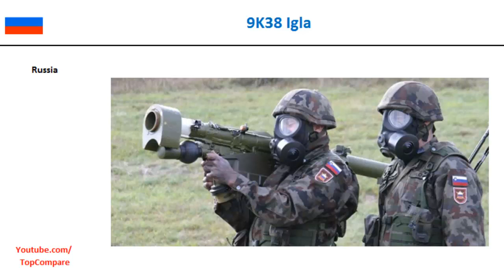9K38 Igla, portable surface to air missiles Full Specs Comparison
9K38 Igla, portable surface to air missiles Full Specs Comparison : The 9K38 Igla (Russian: Игла́, needle) is a Russian/Soviet man-portable infrared homing surface-to-air missile (SAM). 9K38 is the Russian GRAU designation of the system. Its US DoD designation is SA-18 and its NATO reporting name is Grouse; a simplified, earlier version is known as the 9K310 Igla-1, or SA-16 Gimlet. The latest variant is the 9K338 Igla-S NATO reporting name SA-24 Grinch. It has been fielded by the Russian Army since 2004.
There exists a two-barrel 9K38 missile launcher called Djigit.